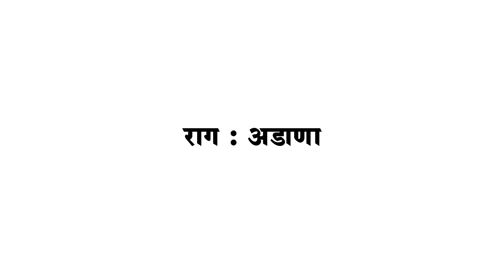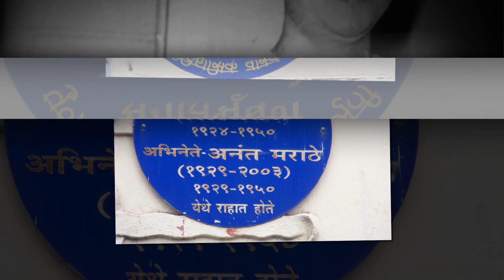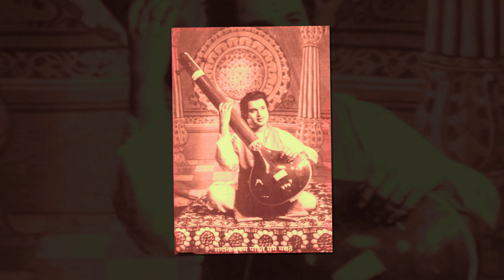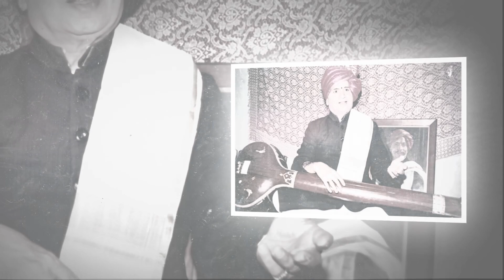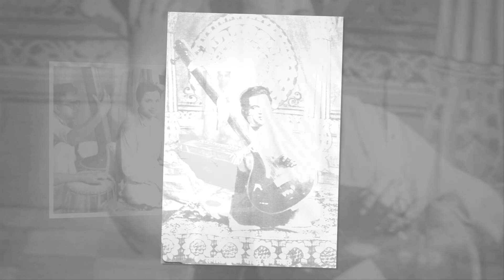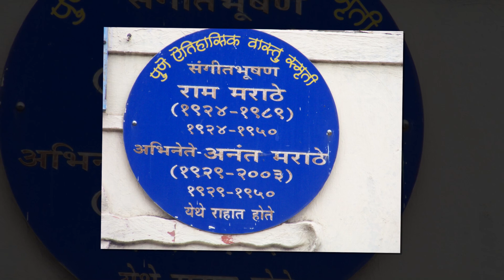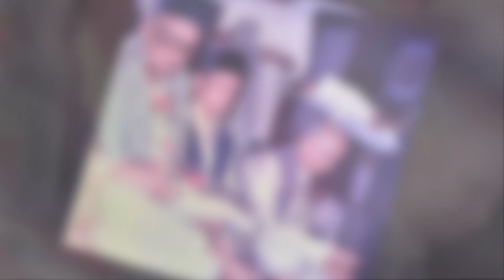रामपुष्पांजली भाग क्रमांक ११ मैफील सम्राट पंडीत राम मराठे भाग क्रमांक १